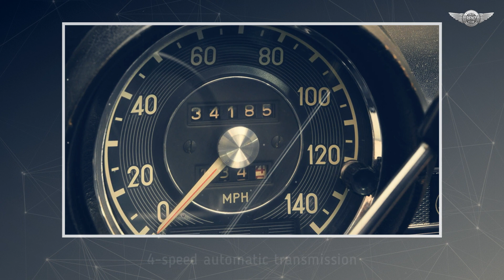w100 Mercedes-Benz 600 Sedan high-end luxury classic car 1969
After its post-war recovery was finally over, Mercedes found demand for an exclusive, high-end luxury limousine to take on the very best from Cadillac and Rolls-Royce. The resulting W100, known as the Mercedes-Benz 600-series, was one of the most technically sophisticated and meticulously engineered cars of its day, and even now many of its design features are thoroughly impressive and fascinating. It featured unibody construction, Bosch fuel injection for its powerful 6.3-liter V-8, self-leveling air suspension, and an options list that was as extensive as the imagination or the budget of the buyer. All of the 600’s power features, and there were many, were also controlled by a complex hydraulic system that ran on mineral oil. As a result, it was also one of the most expensive and exclusive cars on the road. The typical Mercedes-Benz 600 owner was a head of state, actor, famous musician, or another person of importance. In fact, the very image of the car itself has become a symbol of prestige. Even though Mercedes-Benz built the 600 for almost two decades from 1963 to 1981, only just over 2,000 of them were produced, including short wheelbase sedans, long-wheelbase Pullmans, six-door Pullman limousines, and Landaulets.

source: Hyman Ltd